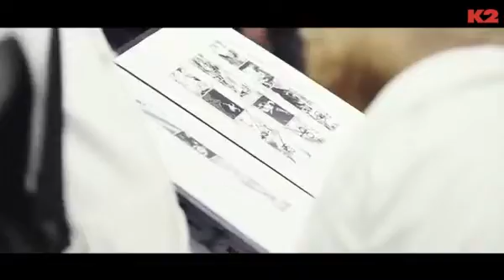[CF Making] 원빈 Won Bin for K2's Cassiopeia Windshield Jacket